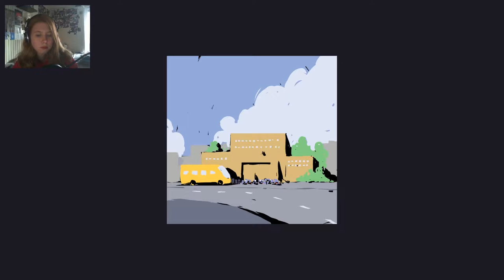Pid - 1 - ON A PERDU LE BUS